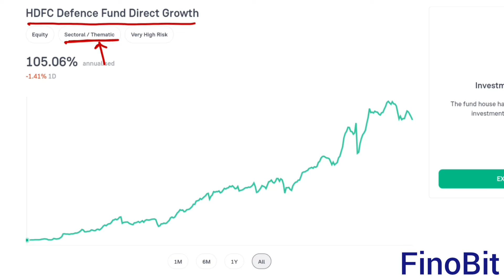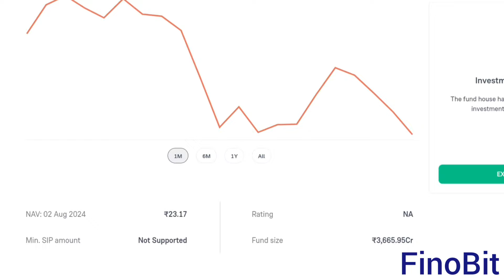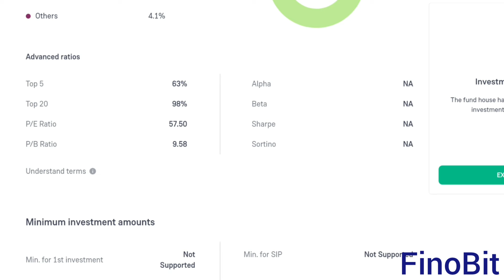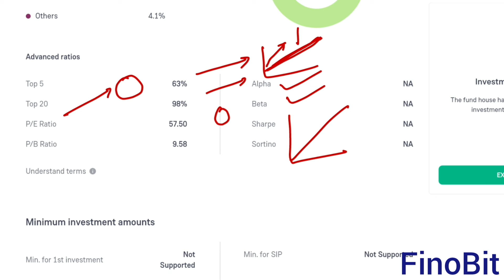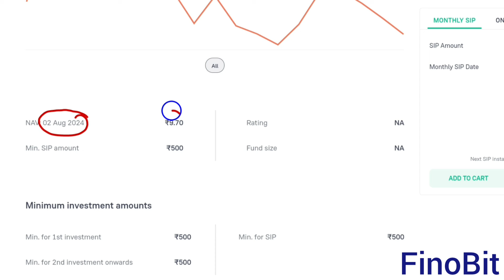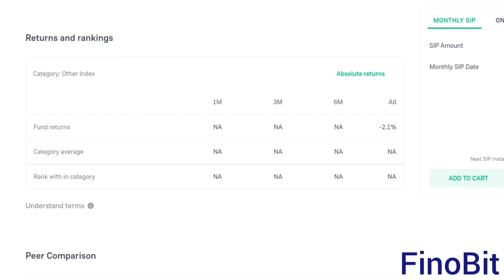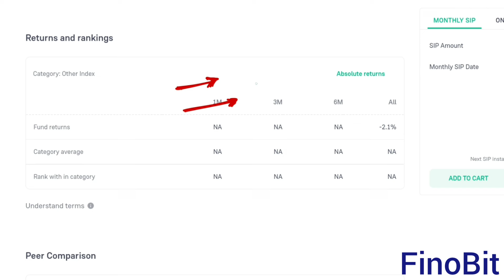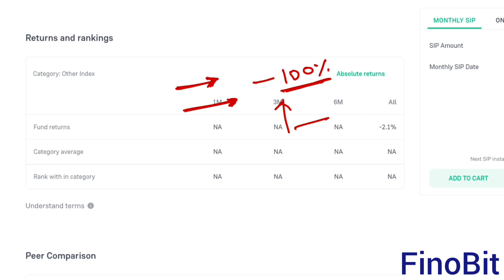THEMATIC OR SECTORAL MUTUAL FUND|HDFC DEFANCE MUTUAL FUND|MOTILAL NIFTY DEFENCE INDEX FUND|FINOBIT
This Video is only for education purpose & no personal information is shown in this video.

Friends in this video FinoBit has explained about what is sectoral or thematic mutual fund.

(1) HDFC defance sectoral mutual fund Review.

(2) Motilal Oswal nifty defence index fund Review.

(3) Why defence sector not performing?

(4) Should I invest in sectoral mutual fund?

(5) Should I invest in thematic mutual fund?

(6) What is sectoral mutual fund?

(7) What if s thematic mutual fund?

(8) Best defence index mutual fund?

(9) Best sectoral mutual fund for long term?

(10) How to exit from sectoral mutual fund?